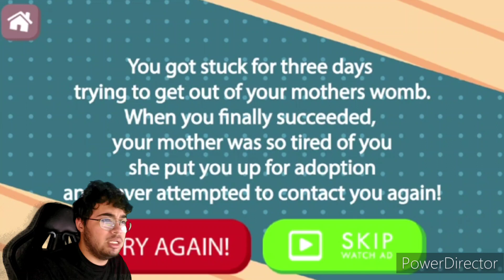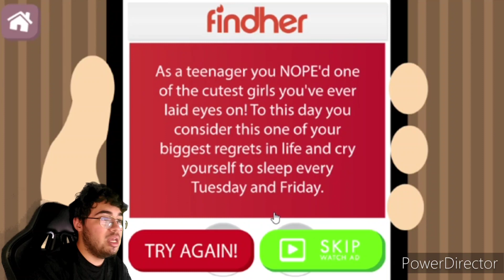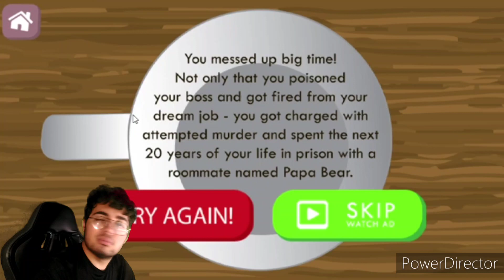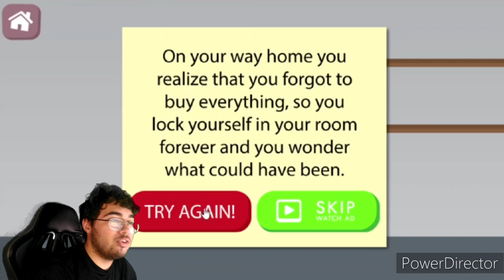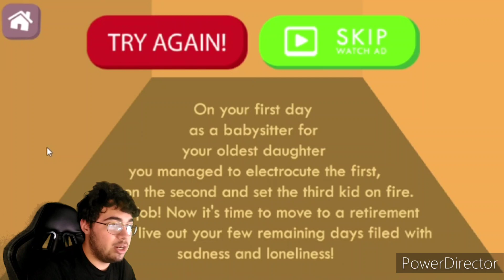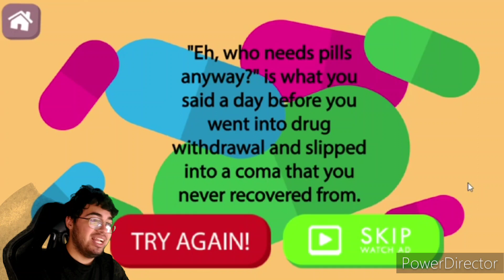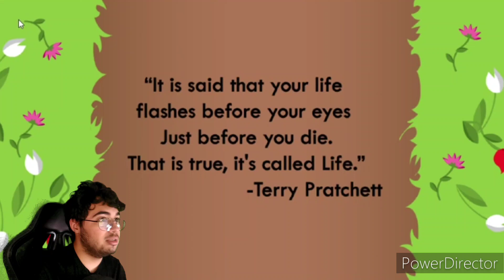LIFE SIMULATOR 2024! | Life: The Game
Welcome to Let's Play : Life: The Game

What's up YouTube! Welcome to Mango Juice, You may know me from my old YT channel, Facebook Page or Chiles Productions. This is my new gaming channel where I will be putting out all my content going forward as best as I can. I'll post videos here and there at 8PM CST!

On here you'll find lots of ridiculous fun videos from Happy Wheels, Roblox and Five Nights at Freddy's to random games you've never heard of! You'll also find INSANE challenges, Stinging Videos, and random SHENANIGANS that you'll love!

Be yourself, be humble hooman, and inspire others!

(ヾ(＠＾▽＾＠)ﾉ)